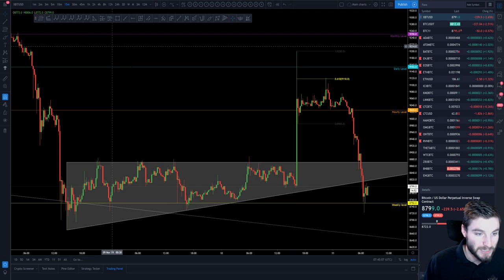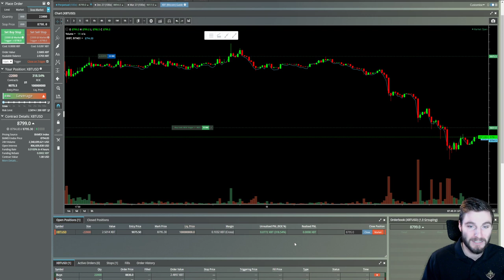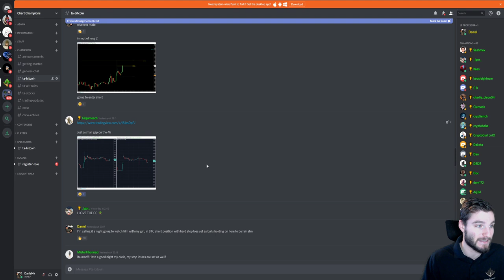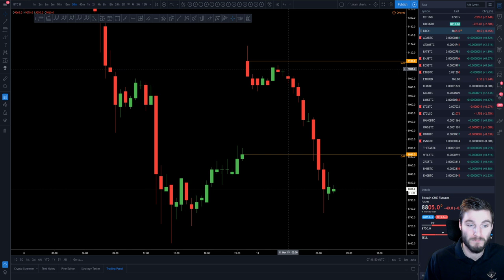Bitcoin MUST HOLD SUPPORT - BTC Technical Analysis.📈💰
BTC - Bitcoin Technical Analysis price today 11.11.19 Bitcoin last night saw a pump and dump occur to fill the CME futures gap, I cover the most important levels to be trading from after that move!